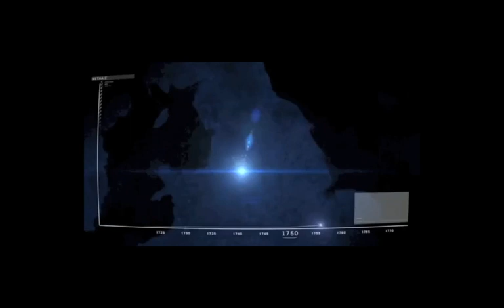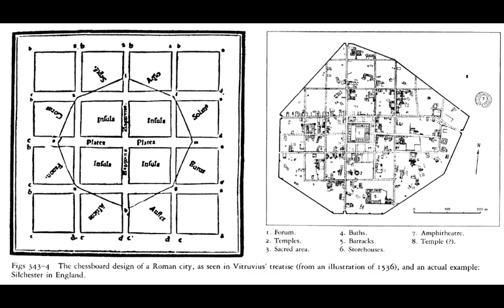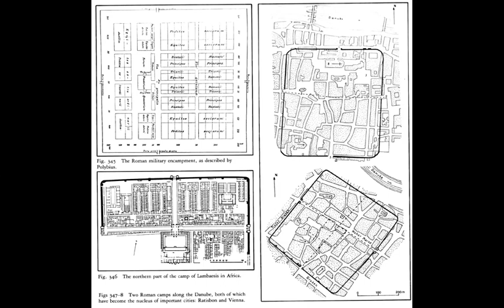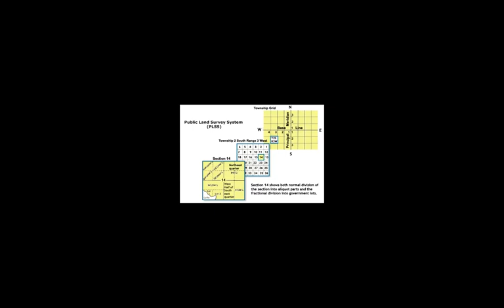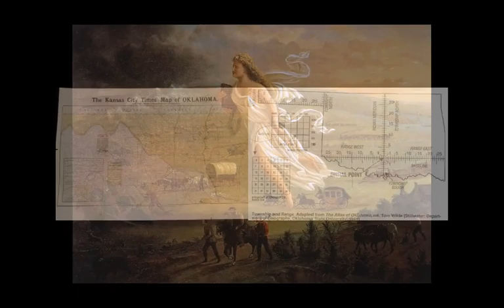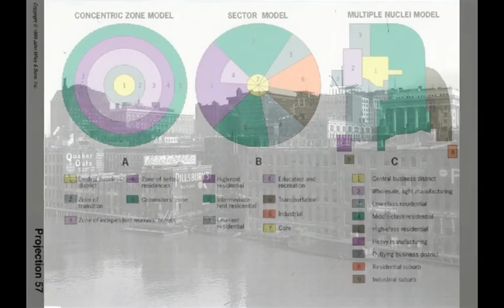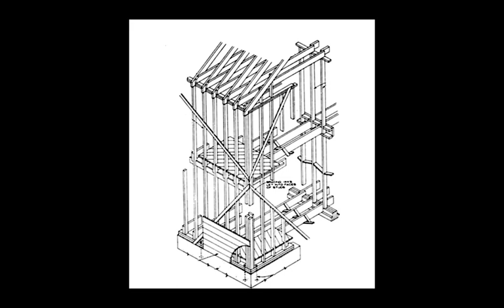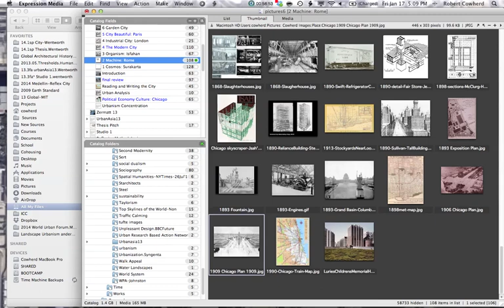2 Machine (Robert Cowherd CC BY) City14